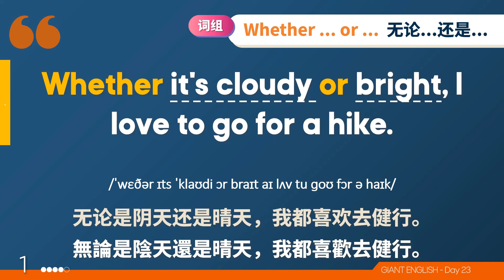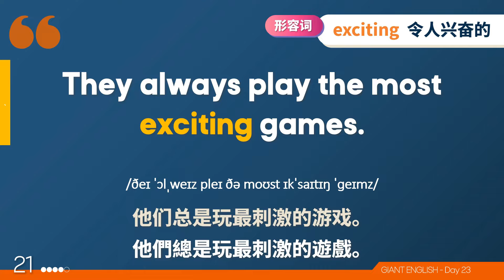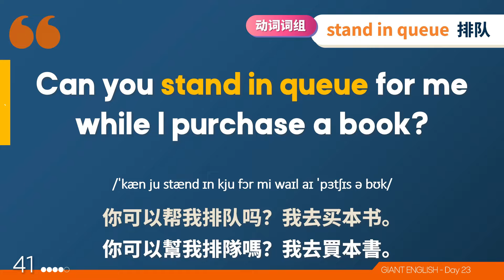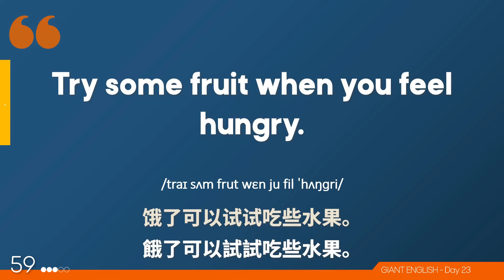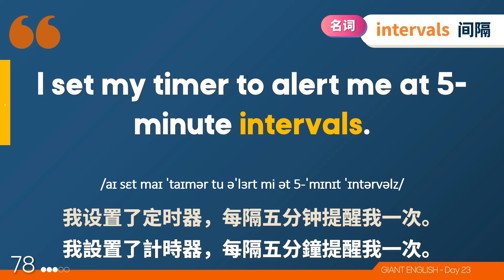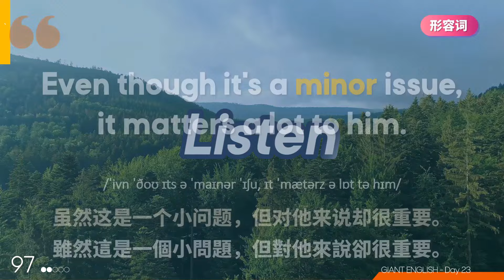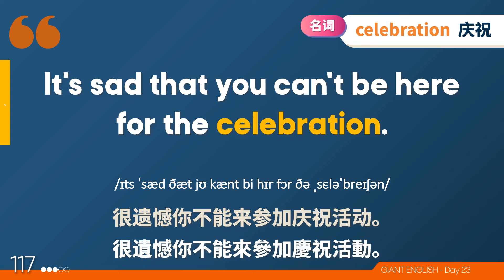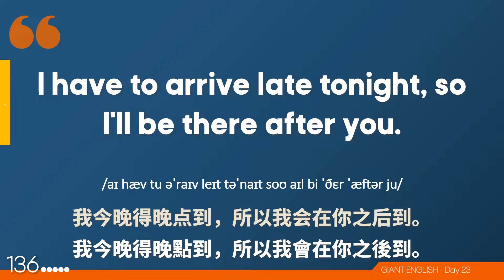【3个月英文 练出好听力】Day 23 听懂英语100% | 最有效的听力训练，每天1小时，磨出英语耳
日常英语随机对话 | 保母级听力训练｜提升英语对话技能｜高效英文学习 | 130句英文日常对话｜English Listening

每周二、周五上新片，快搭上听力快车

想听懂美国人的每一句话吗？每天花一小时，沉浸式聆听真实的美国英语对话，三个月内您的听力能力将显着提升。这个系列为您提供真实场景对话和实用句子，帮助您快速适应并理解日常英语交流。

✎ 学习重点：

✔ **高效提升英语听力：**
通过聆听标准的美国英语发音，您可以快速提高听力水平。尝试在没有字幕的情况下猜测对话内容，然后核对字幕和中文配音，反复练习直到听懂每一句。

✔ **扩展词汇量：**
我们选择的词汇和短语适合初学者，通过反复练习，您可以牢记并在日常生活中灵活运用。

✔ **流利的英语口语：**
建议多次重复聆听，并尝试大声模仿录音的语速和语调。随着练习次数增加，您的口语表达将更加流利自信。

订阅后记得点击通知铃铛，这样您就不会错过我们的最新影片。感谢您的观看和支持！

睡觉学英语｜边睡边记 英文｜沉浸式英语听力练习｜刻意练习英语听力｜睡眠学英文｜英语口语｜生活口语｜基础英语会话｜英语初学者｜英语学习｜零基础学英文｜英语发音｜英文发音｜英文短句｜英语听力｜美式口音｜英语词汇｜美式英语｜英语初级听力｜英文｜Useful English phrases｜Learn English｜Daily conversations｜English listening｜English Listening Practice｜听懂每一句｜A2 English level｜TOEFL iBT｜IELTS｜CEFR｜初级英检｜雅思｜托业 TOEIC｜托福 TOEFL｜剑桥英检 Cambridge Exam｜how to learn english｜how to learn english speaking easily｜B1 English level